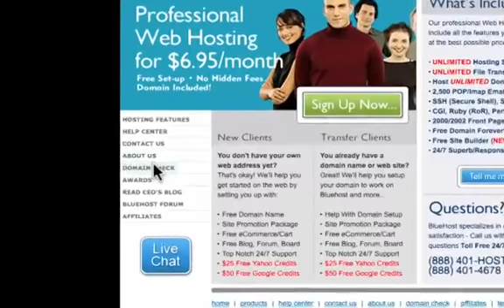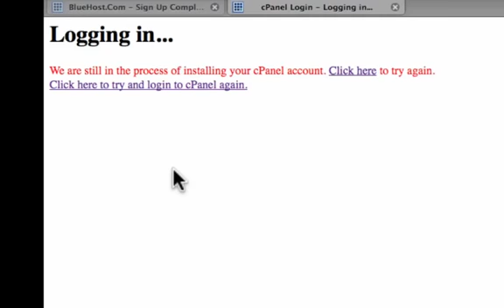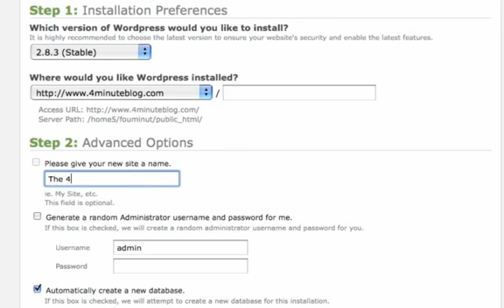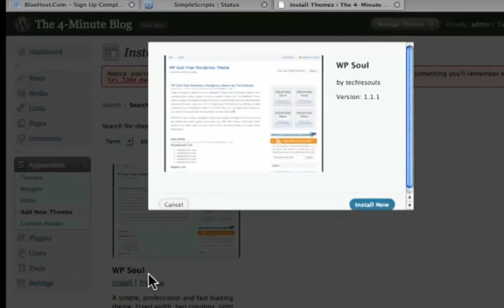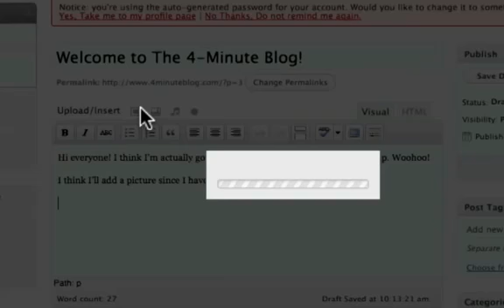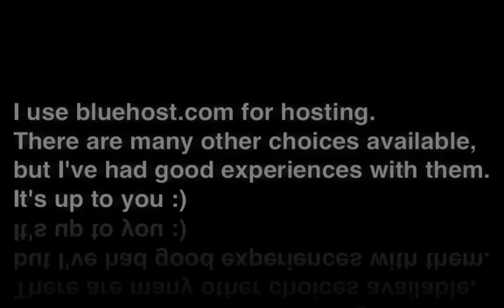How to Build a Blog in Less than 4 Minutes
How to Build a Blog in Less than 4 Minutes and Write Your First Blog Post
A Special Pat Flynn Hosting Promotion (a special $3.49/mo offer is available at this link only)

Today, I'll take you (rather swiftly) through how to setup your first Wordpress blog, in less than 4 minutes. I'll also show you how to change the Wordpress theme, and publish your first blog post, with a picture included.

I use bluehost.com for my web-hosting and domain services, however there are many others out there with the same capabilities that you may use if you choose to do so.